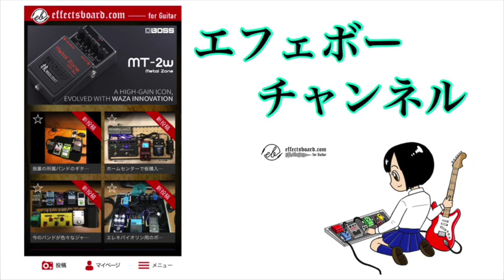連載企画18 どうなる？エフェボーおじさんの新スイッチャーボード♪【Vol.384 エフェボーチャンネル 】配線編１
笑ってくれい！